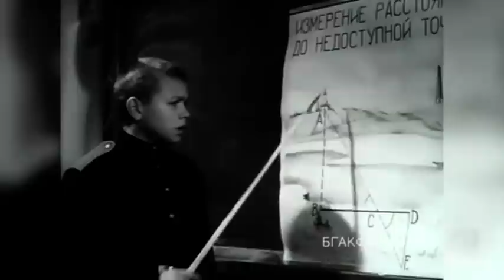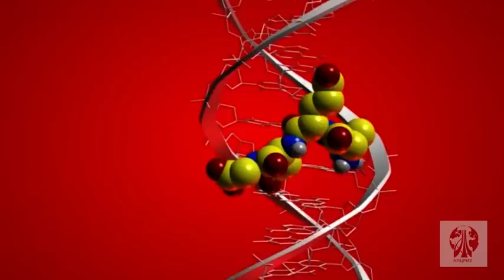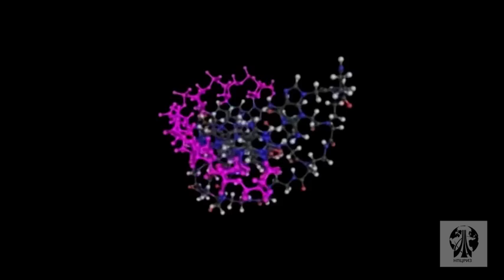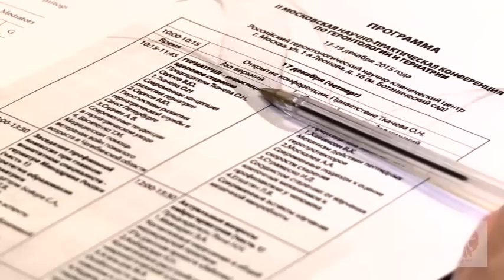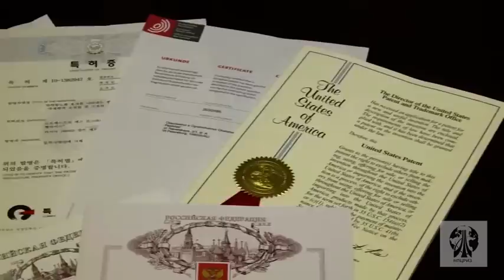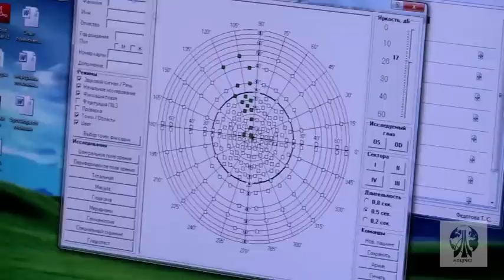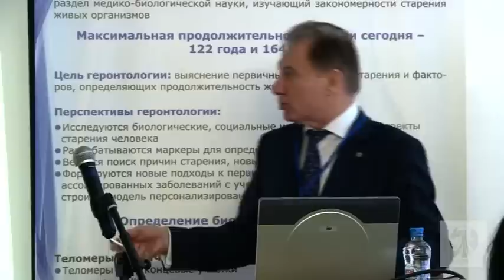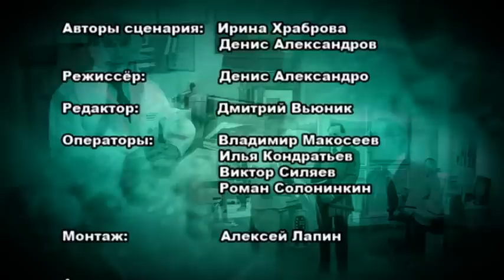Фильм «Пептиды Хавинсона»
Мы познакомили Вас со всеми сериями увлекательного фильма «Пептиды Хавинсона» о знаменитом ученом и его научных открытиях.Представляем вашему вниманию фильм полностью.